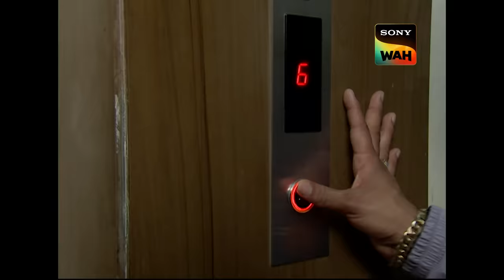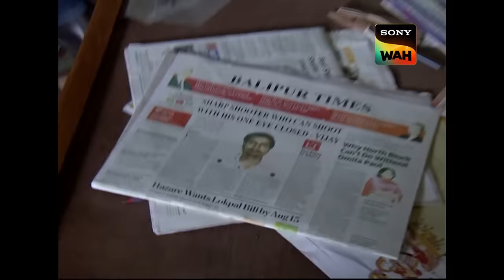Undercover Operation में मिला Inspector Daya को नया Case | CID | सी.आई.डी | 19 Aug 2023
In an undercover operation, CID gets hold of the culprit. The situation brings them a new culprit, somebody who is precise in his skills and happens to be a Shooting Champion. But things are more complicated than they look, as CID toggles through the crime world and uncovers the truth. Watch the episode here.